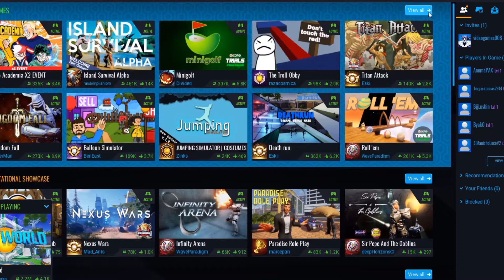Playing Rip off Fortnite (Core gameplay)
Playing Core royal in the free to play game Core. Core is like Roblox, with 100s of games to play.